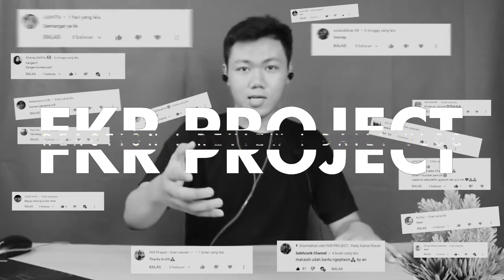KONTEN APA AJA YANG BISA KALIAN PILIH LIVE SEBAGAI HOST MANAGEMENT BIGO LIVE I FKR PROJECT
Hallo gaes kali ini kita bikin video tentang konten2 buat kalian yg mau bergabung ke angency atau mgt live game sementara belum ada dari bigo live

TYTTJAV
(TYTTJAV = Huruf besar semua ya) 🥰

Thankyou ❤️
bigo live andre,
bigolive adalah,
apk bigo live,
bigo live mod apk,
bigo live malaysia 2022 hijab,
bigo live di kuburan,
bigo live diamond,
bigo live deskripsi,
rev d bigo live,
bigo live arguments rev d,
bigo live fisher,
bigo live google,
bigo live sultan,
bigo live show pc,
8 balls bigo live